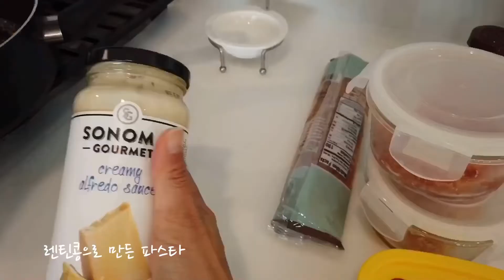Vlog: New home tour, Home Party 🏠/Unboxing new slippers /집들이 초대, 명란 파스타 /털신 언박싱